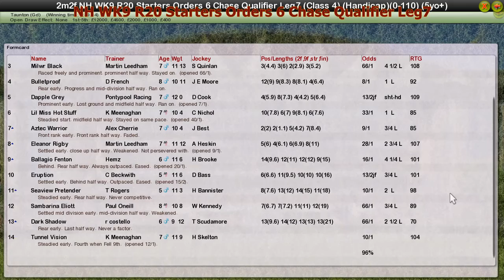NH WK9 R20 Starters Orders 6 Chase Qualifier Leg7